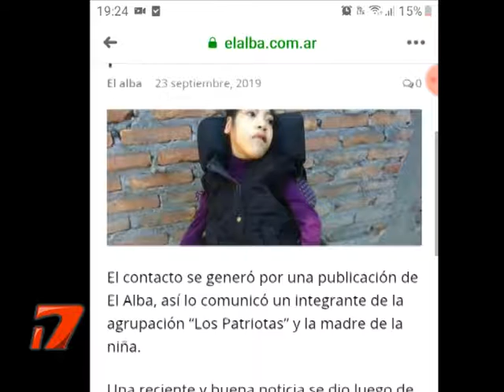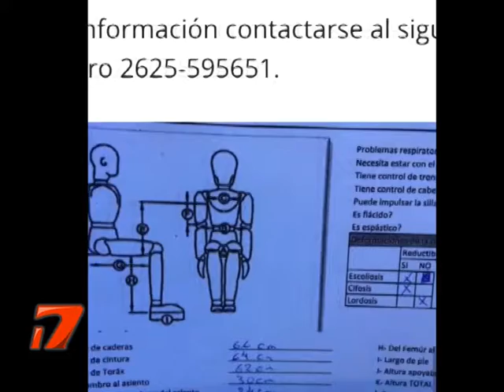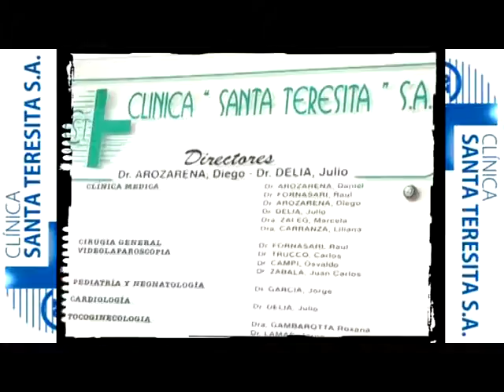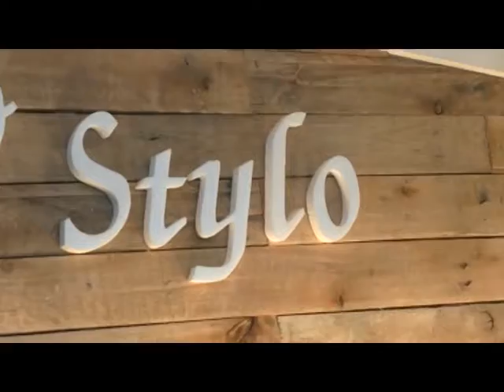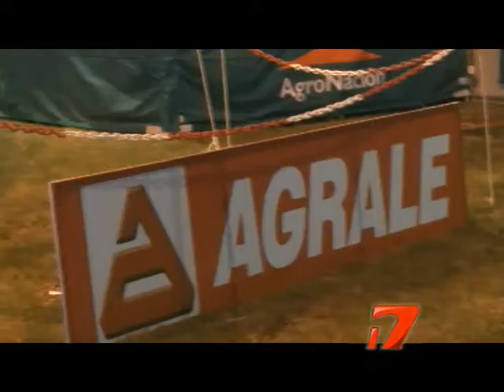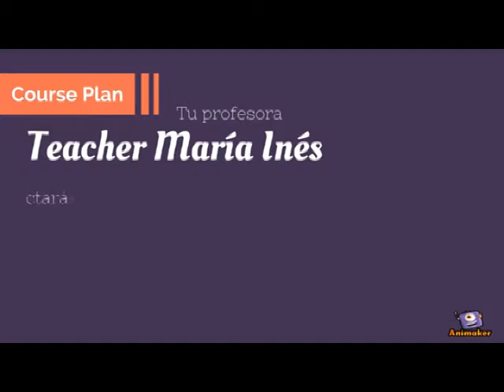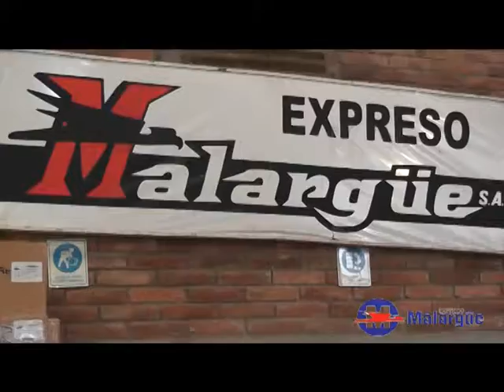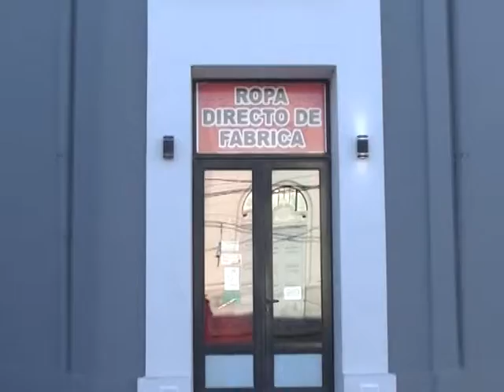NT viernes 27 de septiembre